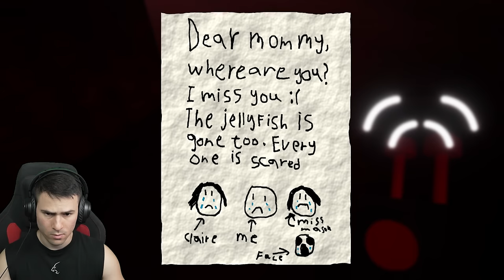БЯХ НАПАДНАТ ОТ БАНБАН😈